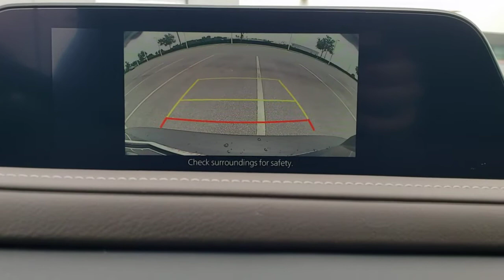2021 Mazda CX-30 Davenport, Clermont, Winter Garden, Orlando, Ocala, FL MM265405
Machine Gray Metallic New 2021 Mazda CX-30 available in Clermont, Florida at Headquarter Mazda. Servicing the Davenport, Winter Garden, Orlando, Ocala, FL area:

Headquarter Mazda
17500 FL-50